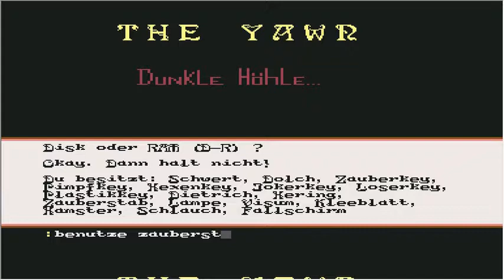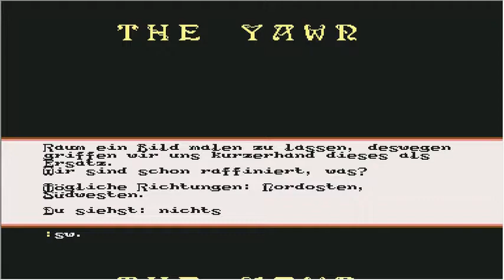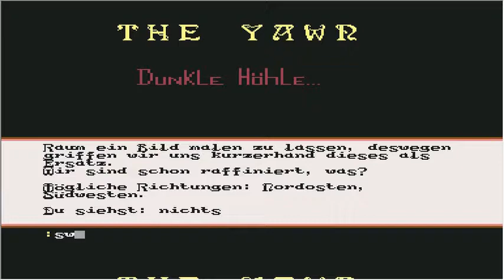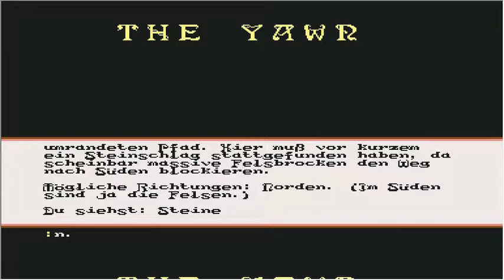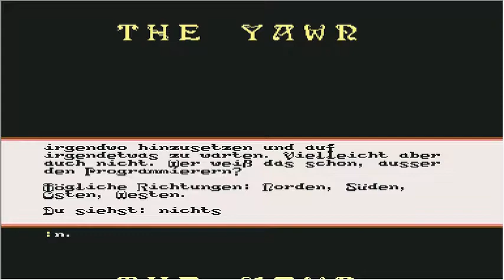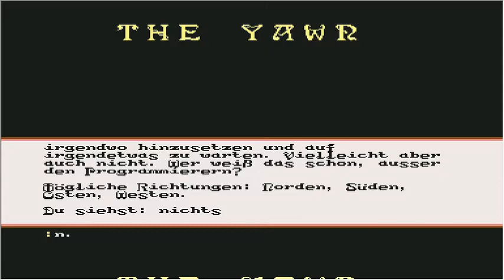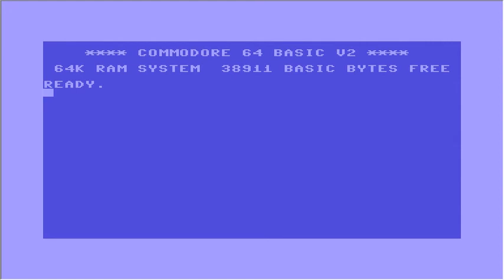The Yawn [Blind/Together(x3)] - Episode 11: "Ein Yumyum-Drache"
Jetzt müssen wir nur noch die Prinzessin finden und heiraten. Und dann ist das Spiel auch durch!